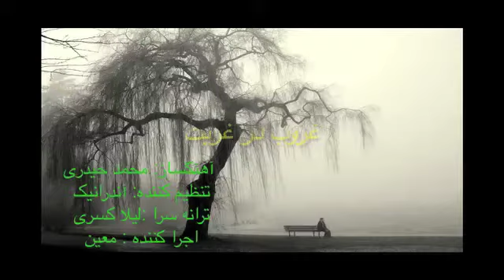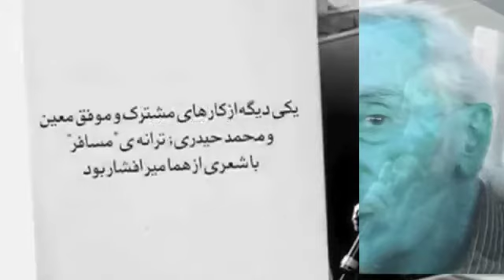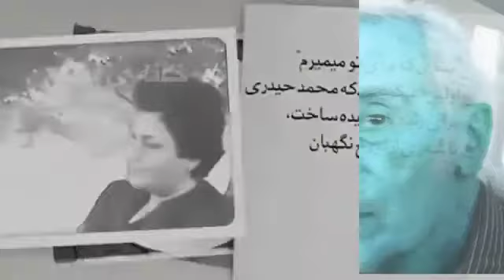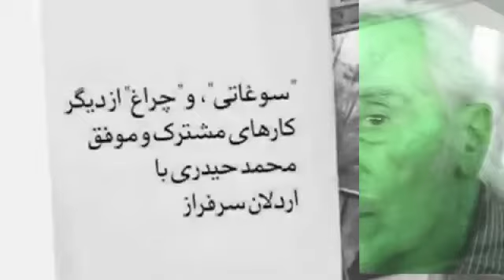مرگ استاد محمد حیدری